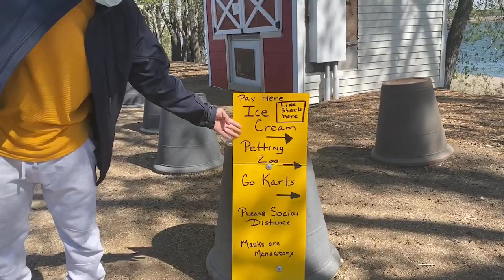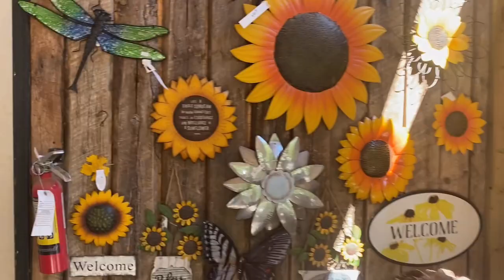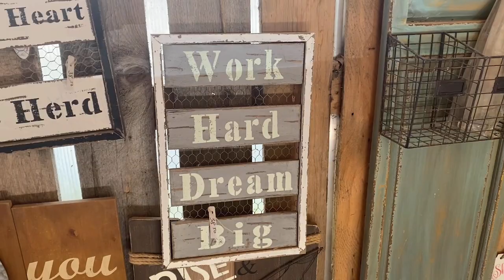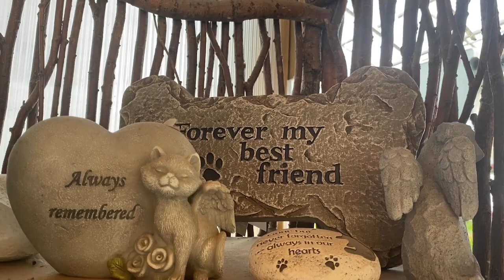Summer Visit at Berry Barn at Saskatoon Canada 2021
Spending time with my MaCoolits